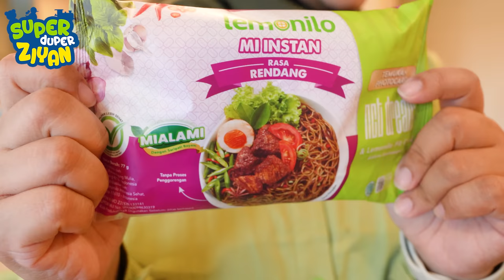Ziyan dan Kyo Bikin Lomba di Kolam Renang - Seru Seruan Main Air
follow instagram aku @superduperziyan

Ziyan dan Kyo bikin permainan seru di kolam renang.
Dari mulai balapan, lomba mengumpulkan bola, main pistol air dan lain-lain.

Yuk menjadi generasi hebat bersama Lemonilo!
Ada 40+ produk yang tanpa 3P (Penguat Rasa/ Pemanis Buatan, Pengawet, dan Pewarna Buatan), mulai dari mi instan, cemilan, bumbu dapur, minuman instan, dan masih banyak lagi.

Download aplikasi Lemonilo untuk belanja lebih praktis, gratis ongkir, dan banyak promo menarik lainnya di